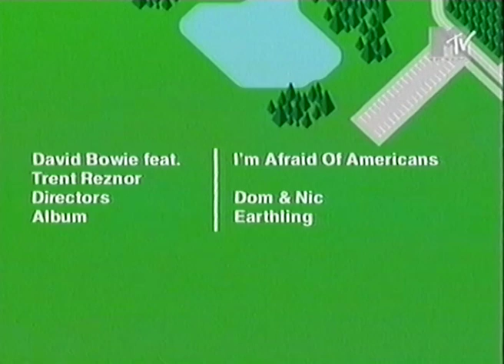NINE INCH NAILS interview and live - Roskilde 2000 - Terrible Lie - Sin - March of the Pigs